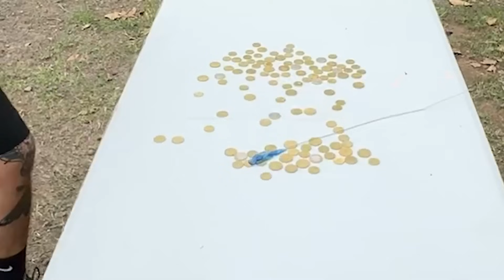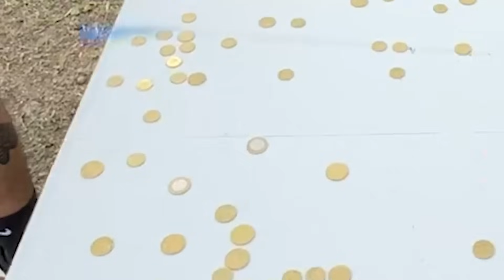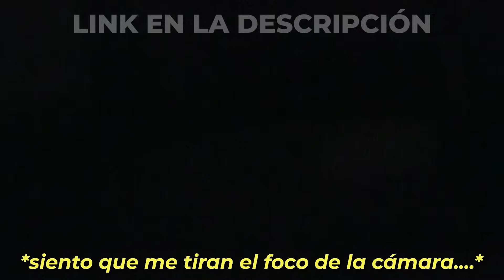CAMPEONATO DE MANOS LOCAS ✋🏻😂 | EstoEsRuyman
Familia, nuevo juego con las famosas manos locas de nuestra infancia, veremos quién se lleva el bote 😂😂😂